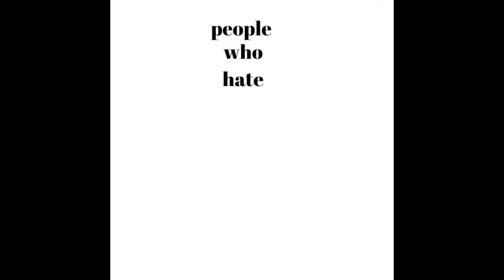Sky wars Duels but I'm actually better then JackTEG12!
No one cares but:

WELCOME TO ANOTHER CRAFTSTAR15 VIDEO!!!
🚩 Friends Channels
If you have any ideas for future videos, DON'T EVEN BOTHER putting em in the comment section down below!
I have no idea you guys enjoy every single video of mine, But
I work hard to bring you weekly inferior videos for you to watch, hate, and make fun of.
All Music In This Video From:
MDK: oopsie, I'm now one of those youtubers who forget to put the links they promise!

and yes, i am bitter now. (`;:\)